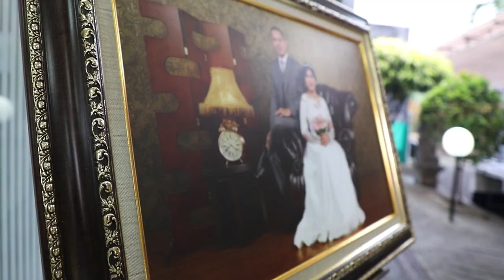Resepsi Pernikahan Gusty & Lian